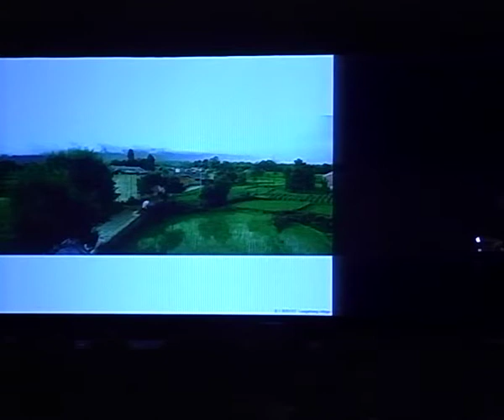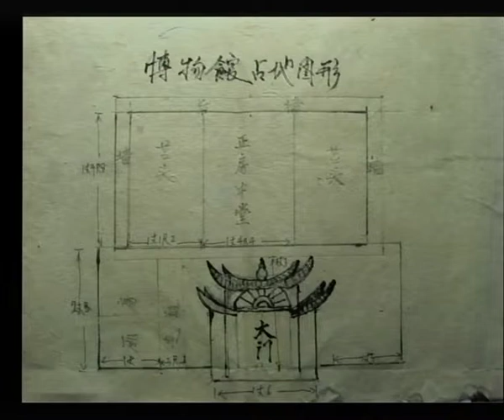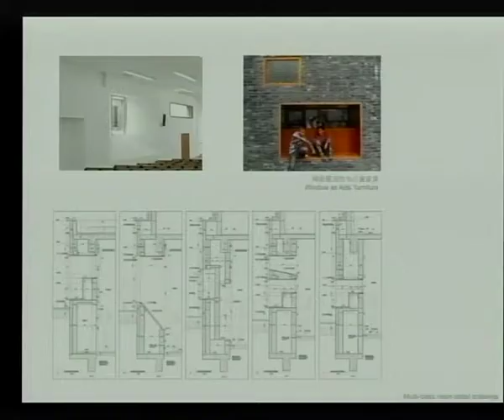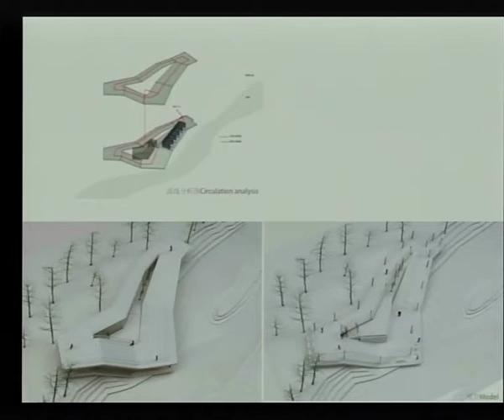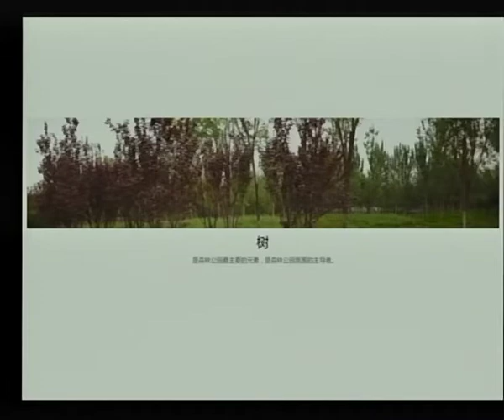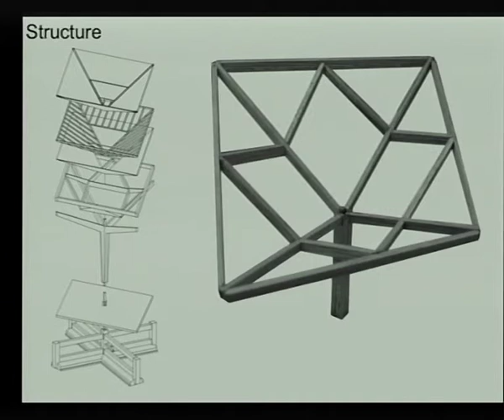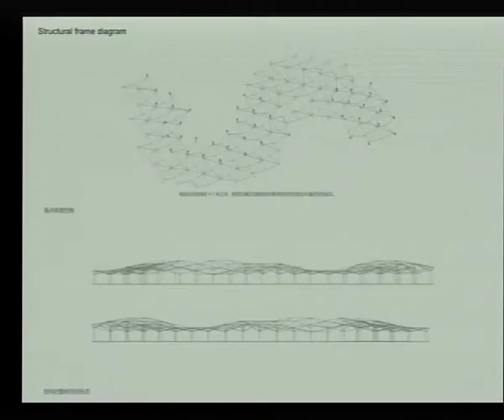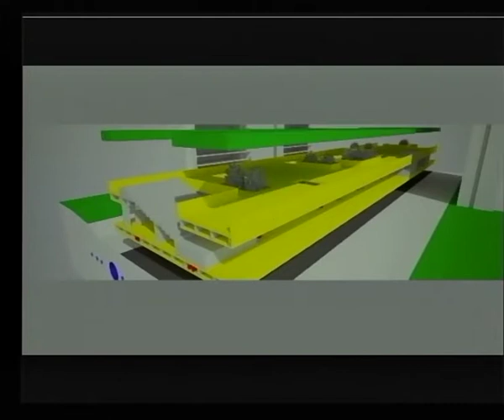ASA FORUM 2013 - Hua Li - Trace Architecture Office,China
Hua Li is a founder and design principal of Trace Architecture Office (TAO) in Beijing. Hinted by the practice's name, "trace" and process suggest TAO's approach to architecture. TAO's work embraces issues of space, tectonics, feeling/thinking and time, which are explored through a subtle balance of the extremes appropriate to each project's specific context. Hua Li graduated from Tsinghua University and Yale University respectively. He worked in New York before he returned to China, founded Universal Architecture Studio (UAS) in Beijing and eventually established TAO in 2009. He has also taught at the Central Academy of Fine Arts and been a visiting critic at Tsinghua University since 2004. Hua Li and TAO have widely received recognition in China and internationally. TAO's works have recently won several awards, including Museum of Handcraft Paper (2011 UED Museum Architecture Award, 2012 China Architecture Media Awards - Finalist for Best Architecture Award, 2012 WA Award, and 2012 "Good Design Is Good Business" China Awards) and XiaoQuan Ethnic Elementary School (2012 Design for Asia (DFA) Award - Merit Recognition and 2012 "Good Design Is Good Business" China Awards).

Hua Li เป็นสถาปนิกผู้ก่อตั้งสำนักงาน Trace Architecture Office (TAO) ในกรุงปักกิ่ง TAO ประกาศแนวทางการทำงานสถาปัตยกรรมที่ให้ความสำคัญกับร่องรอยของเวลาและกระบวนการประมวลข้อมูลอันซับซ้อน สถาปัตยกรรมจึงเป็นการบันทึกเวลาและธรรมชาติ ปรัชญาการสร้างสรรค์ของ TAO กระทำผ่านกับ 4 ประเด็นหลัก คือที่ว่างอันทรงพลัง ศิลปะของโครงสร้างและวัสดุ ความงามจากความรู้สึกหรือความคิด และกาลเวลา ประเด็นเหล่านี้ถูกศึกษาในแต่ละงานด้วยแนวทางที่ต่างกันไปตามบริบทของโครงการ พร้อมๆกับการค้นหาแนวทางสมดุลในการจัดการข้อมูลที่เป็นคู่ตรงข้าม เช่น อดีต-ปัจจุบัน-อนาคต ท้องถิ่น-สากล การแยกส่วน-การร่วมกลุ่ม เพื่อสร้างสัมผัสแห่งสถานที่ (sense of place) ให้กับสถาปัตยกรรม Hua Li ศึกษาสถาปัตยกรรมจาก Tsinghua University และ Yale University จากนั้นจึงทำงานอยู่ใน New York ระยะหนึ่ง เขาย้ายกลับมายังประเทศจีนในปี 2003 และก่อตั้ง Universal Architecture Studio (UAS) ในกรุงปักกิ่ง ต่อมาในปี 2009 Hua Li จึงก่อตั้ง TAO และปัจจุบันยังเป็นอาจารย์สอนสถาปัตยกรรมให้กับ Central Academy of Fine Arts ผลงานของ TAO เป็นที่รู้จักและได้รับรางวัลทั้งระดับประเทศและระดับนานาชาติ ไม่ว่าจะเป็น Museum of Handcraft Paper ที่ได้รับรางวัลมากมายเช่น UED Museum Architecture Award ในปี 2011 และ China Architecture Media Awards - Finalist for Best Architecture Award ในปี 2012 และโครงการ XiaoQuan Ethnic Elementary School ที่ได้รับรางวัล Design for Asia (DFA) Award - Merit Recognition และรางวัล "Good Design Is Good Business" China Awards ในปี 2012